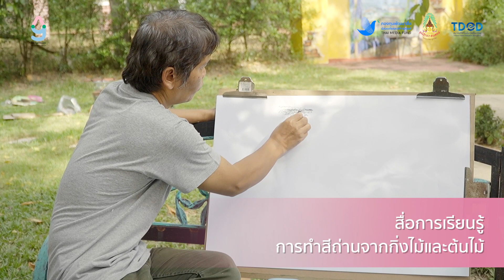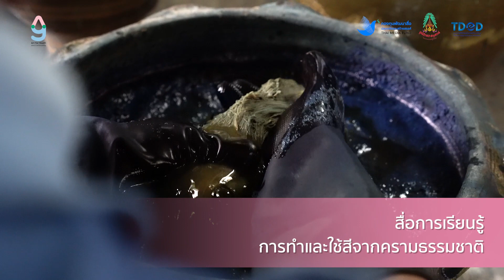ธรรมชาติสร้างศิลป์ ศิลป์สร้างปัญญา